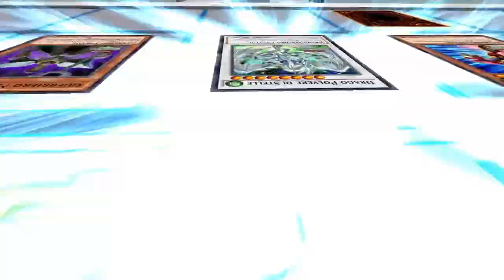Yu-Gi-Oh!: Legacy of the Duelist-Yu-Gi-Oh! 5 D‘s (4)